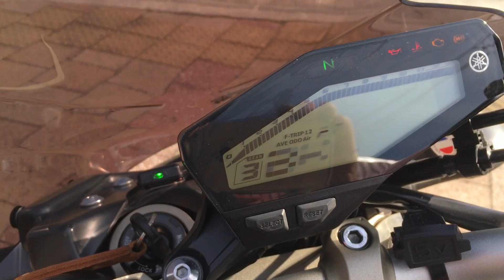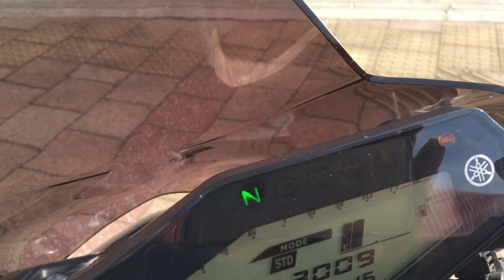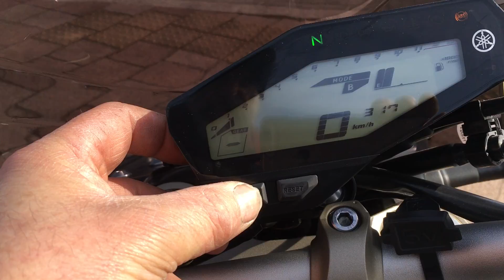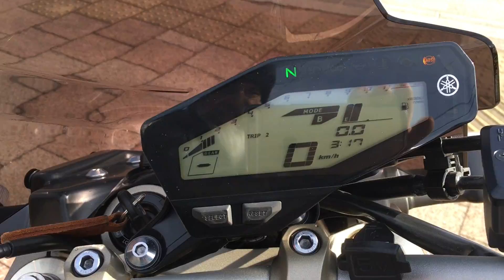Yamaha MT-09 2015 ABS For Sale At Apexmoto Inc.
Clean low kms MT-09 ABS. 2015 model. One owner and looked after.